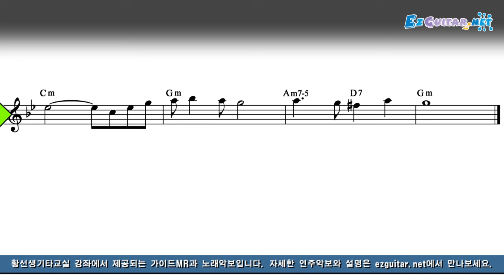나훈아 - 무시로 악보 MR